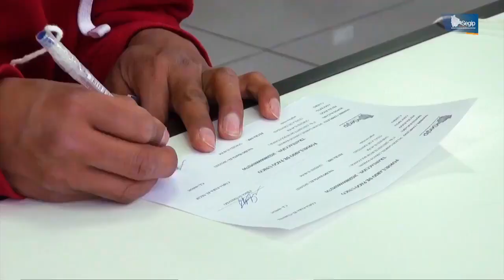Tanda Comercial F10 HD 📺 (Bolivia, 22/11/2022 📅) (Parte 12/19)